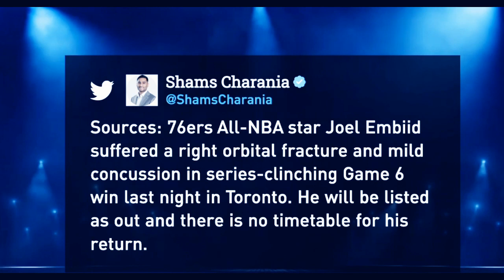Joel Embiid Injury Suffering Orbital Fracture